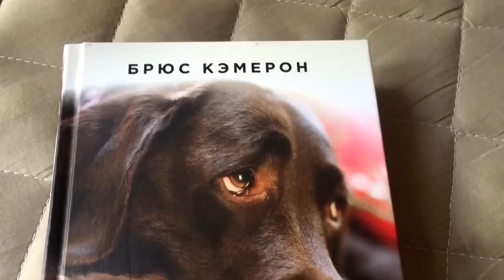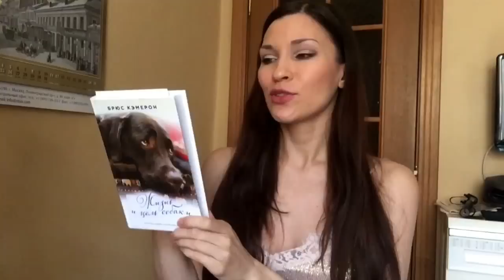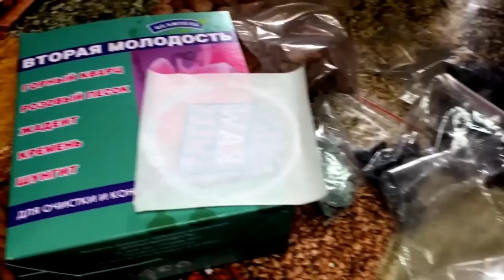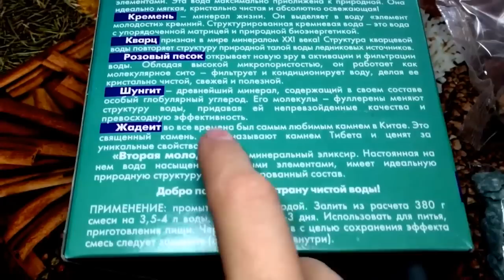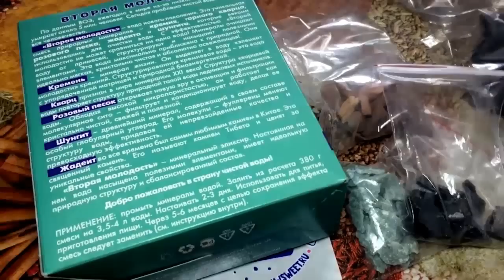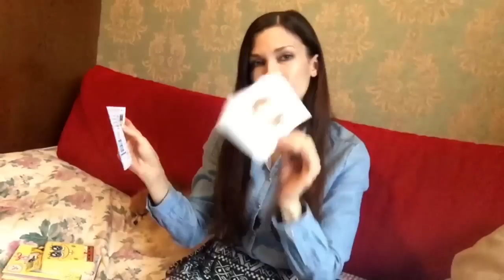Лечим животик Эспумизаном| Жизнь с Собакой